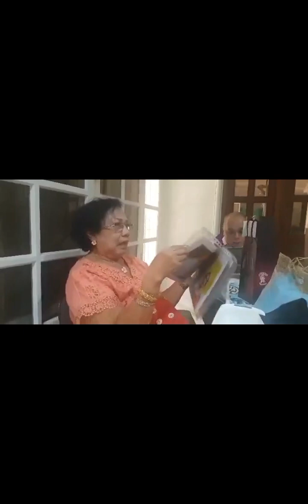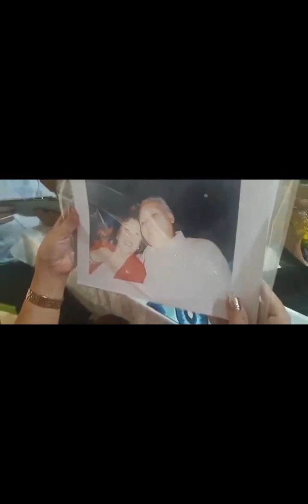Video compilation 1